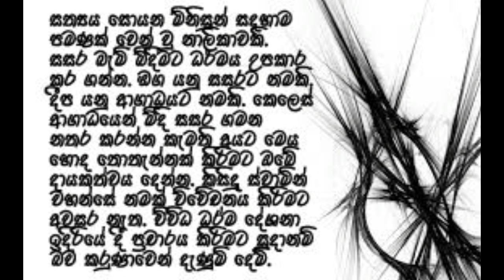Niwanata Maga/නිවනට මග/ogadeepa vlogs/sri lanka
ඔබ මෙම දේශනය අහන්න ඇති..නොදන්න අයගේ දැන ගැනීම සදහා පල කරමි. නියම දහම් ආරුත් වටහා ගෙන නිවන් මග වඩන්න මෙය උපකාරයක්ම වේවා...වචන පද ඉක්ම වු හැගිම ආදිතයින් දැන සිටියා..ඔහුන් යමක් ආවට ගියාට කිව්වේ නැති බව මේ දේශනය අහද්දී ඔබට තේරුම් ගන්න පුලුවන්..පද නිරුත්ති ඥාණය තුළින් පමනක් නිර්ණය වන උත්තය හෙවත් සැග වු අදහස තේරුම් ගන්න බලන්න..තෙරුවන් සරණයි..